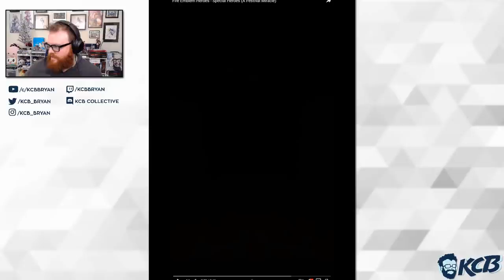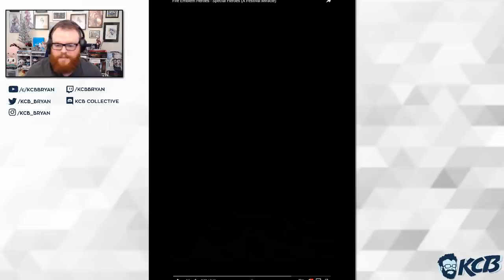My Brain Melts Over Christmas Altina & Hilda! | Fire Emblem Heroes A Festival Miracle Reaction [FEH]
FEH's A Festival Miracle brings Christmas Winter units of Fire Emblem Three Houses and Radiant Dawn to Fire Emblem Heroes! Felix is our free unit, Hilda is our 4* plus we've got Sephiran, Bernadetta and Harmonized Altina Sanaki on the banner! Let's react!